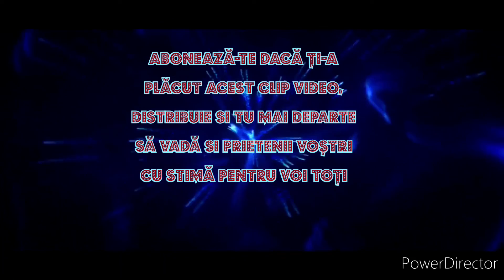Afumătoare pentru șuncă un nou sistem în zona Lapoș Prahova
Salutare tuturor și bine ați revenit pe canalu de youtube ...Călin... La un nou vlog!😉
Grupul de facebook Gales Calin
Mulțumesc cu stimă tuturor pentru vizionare și susținere!🙏